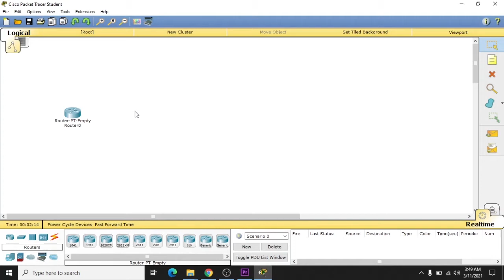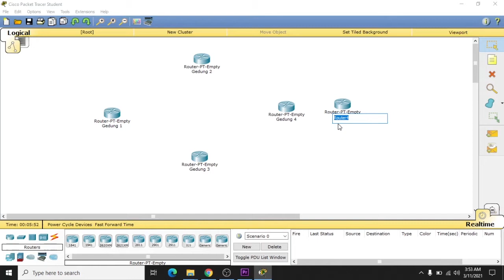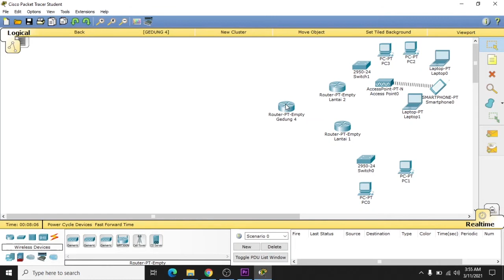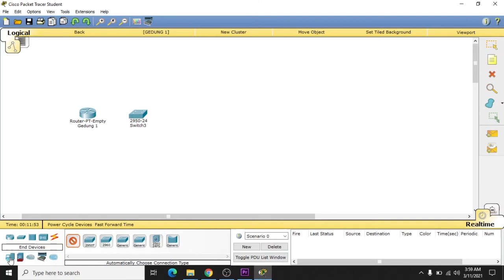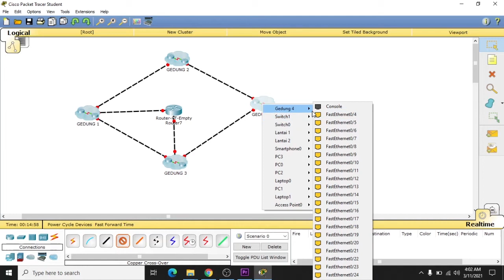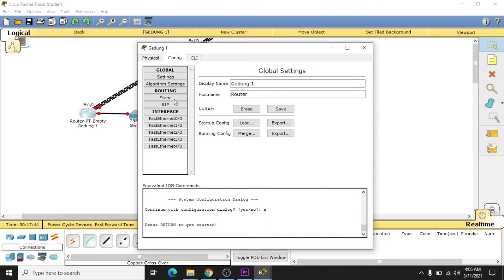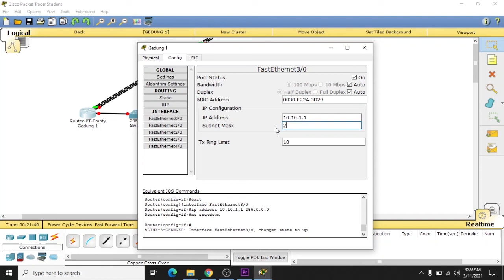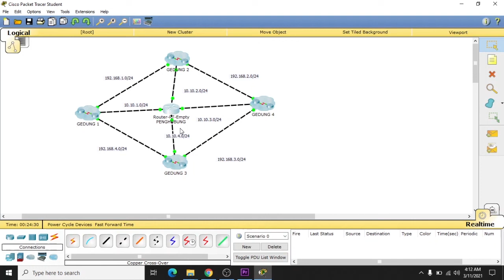PAK TOPIK ADM SISTEM JARINGAN 18 MARET 2021